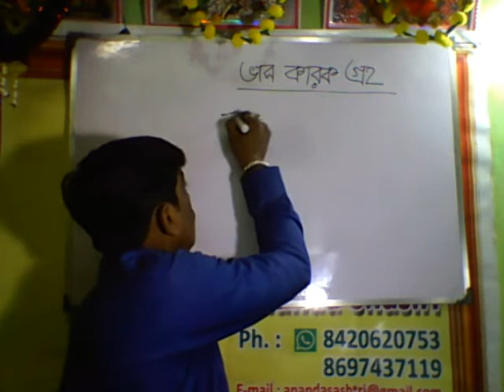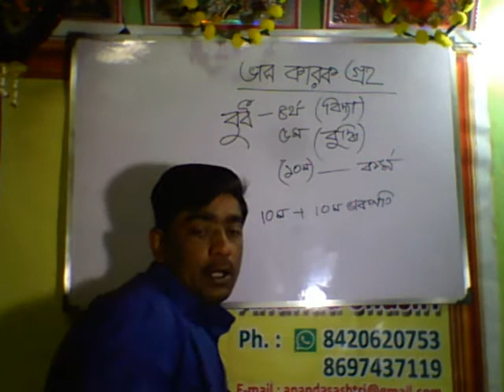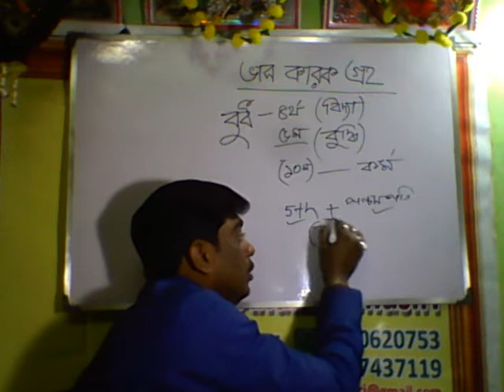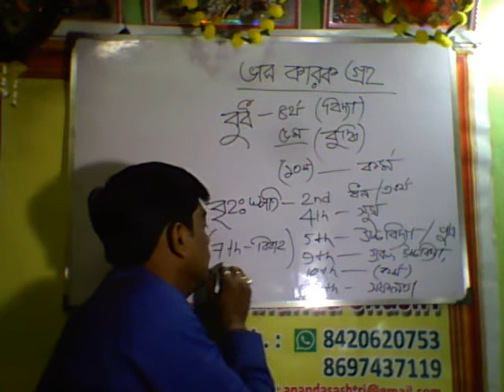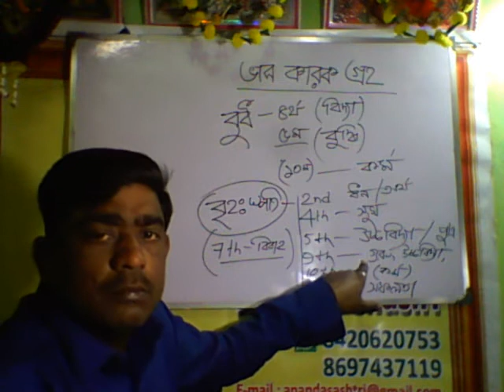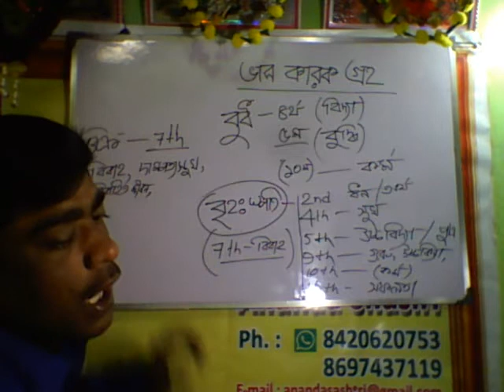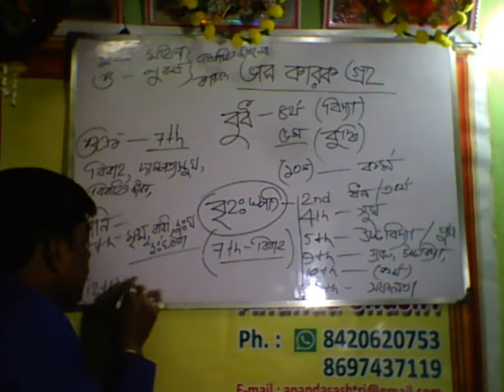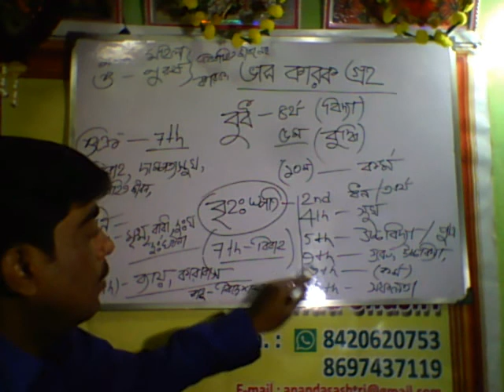JYOTISH CLASS PART 14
SRI ANANDA SHASTRI
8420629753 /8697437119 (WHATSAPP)